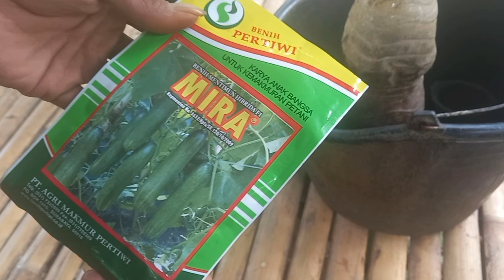BAHAYA‼️AWAS BUSUK AKAR DAN DI LAHAP BEKICOT ‼️LAKUKAN INI DI PERSEMAIAN TIMUN TERUTAMA MUSIM HUJAN